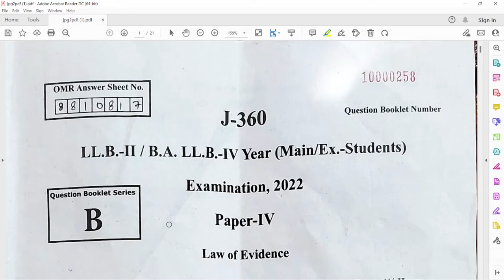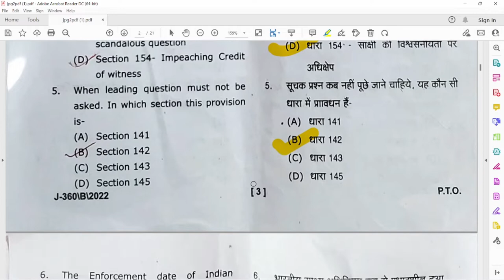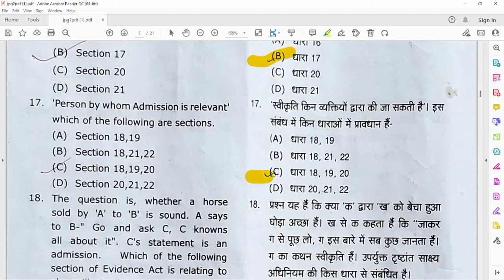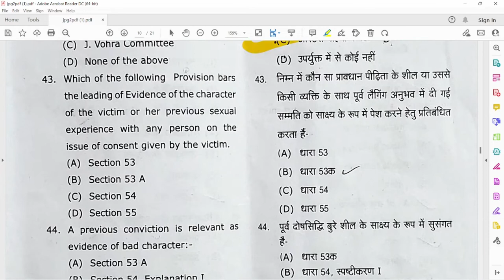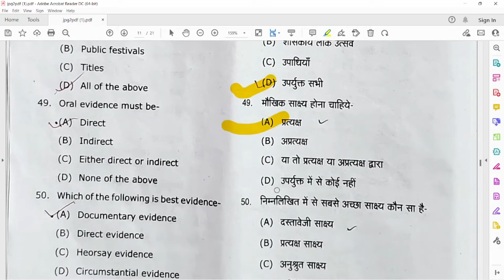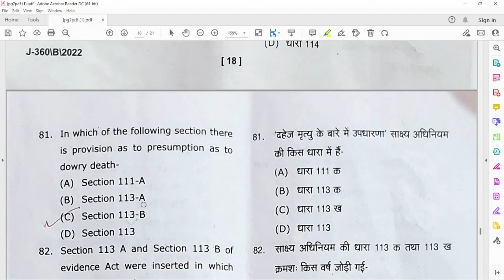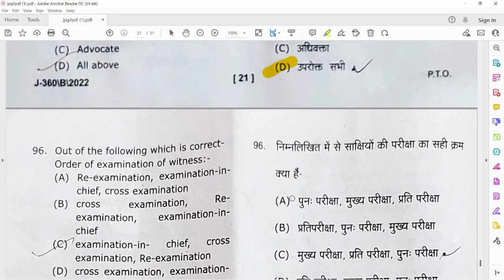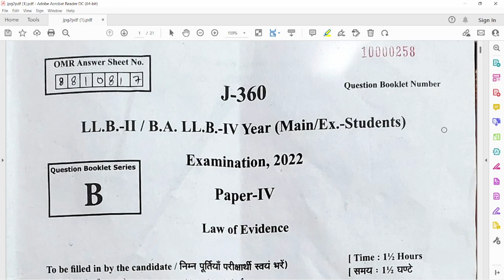B.A-LLB/ LLB 2ND YEAR ANSWER KEY LAW OF EVIDANCE EXAM PAPER 27/09/2022 SOLUTION #2022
B.A-LLB/ LLB 2ND YEAR ANSWER KEY LAW OF EVIDANCE EXAM PAPER 27/09/2022 solution #2022 dbrauB.A-LLB/ LLB 2ND YEAR ANSWER LAW AND EVIDANCE #2021
law of evidence question paper